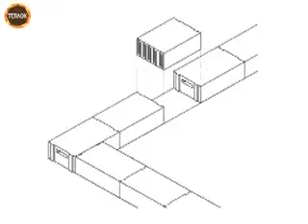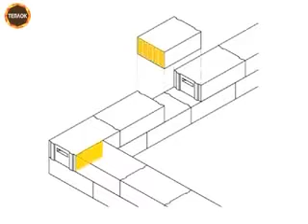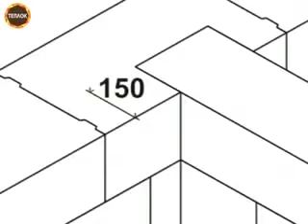Строительство дома из газобетона ч2